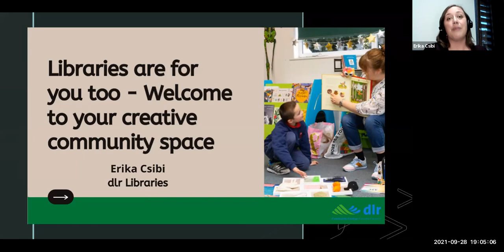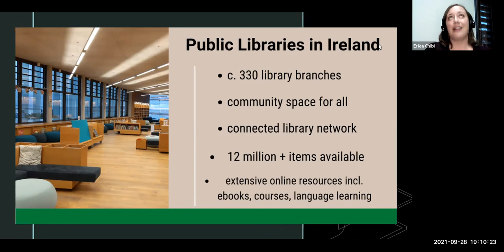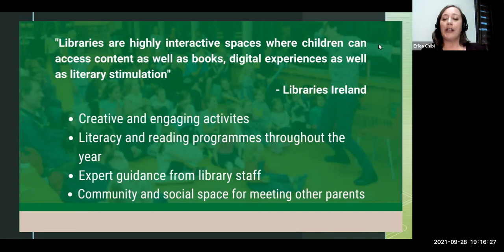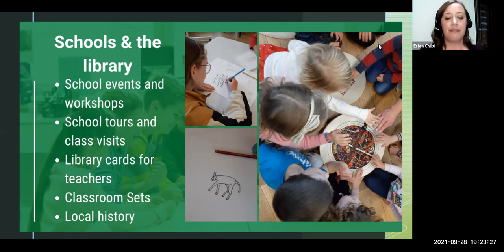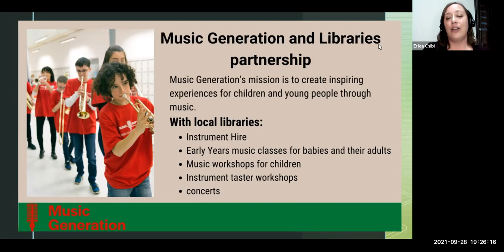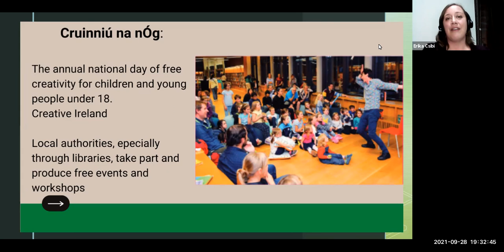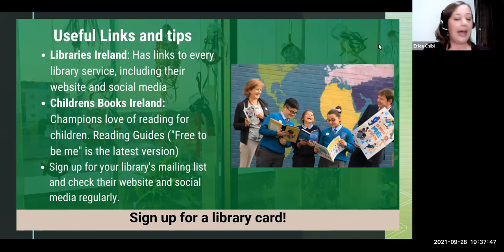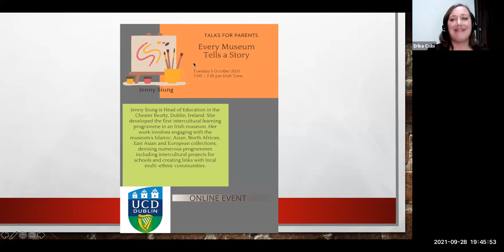Libraries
Erika Csibi from Dun Laoighre Rathdown Libraries gives a talk entitled 'Libraries are for you - welcome to your creative community space'.  In her talk she talks about libraries as free to access spaces that promote the engagement of children in creative activities.